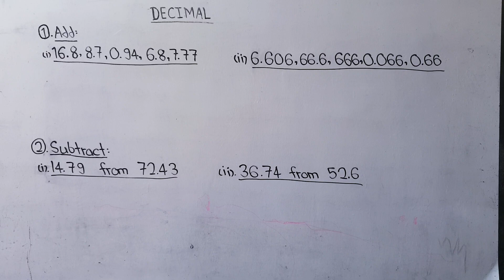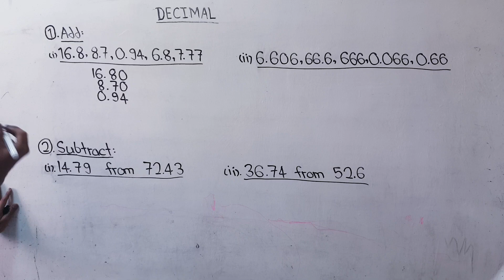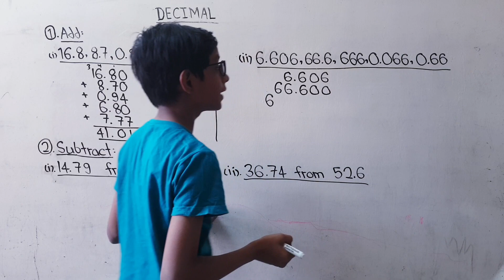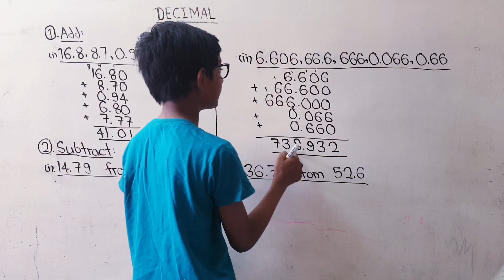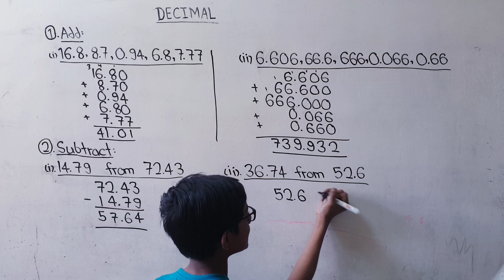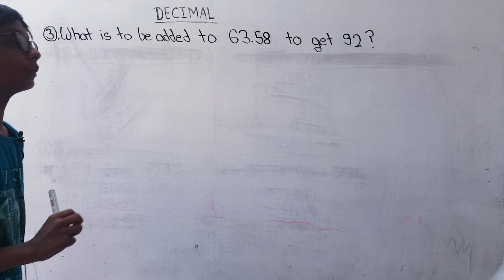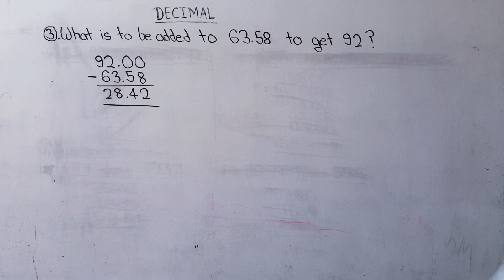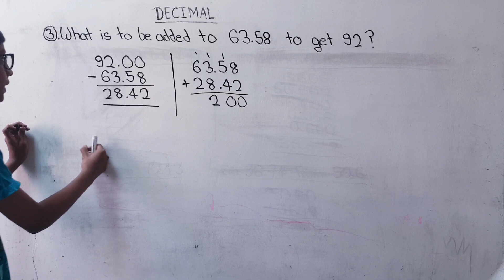Adding and Subtracting Decimals | Decimal | Maths | Class 7